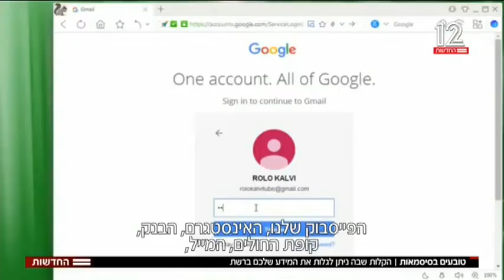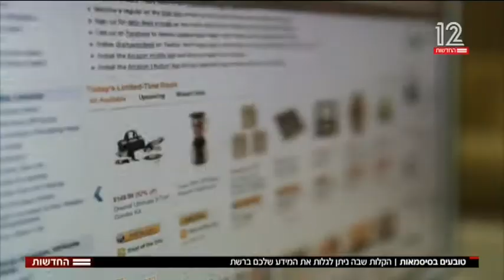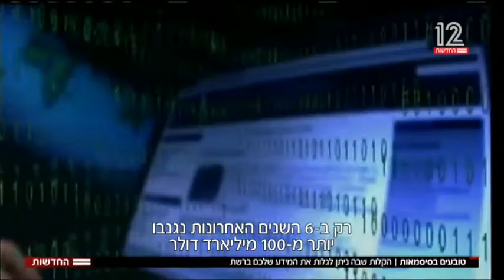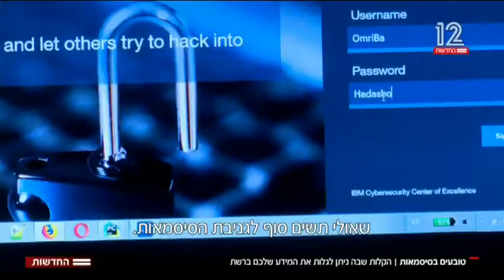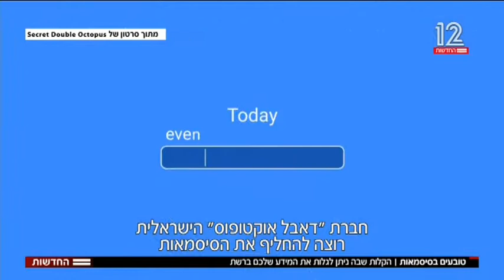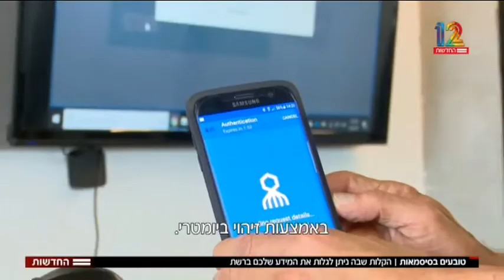Secret Double Octopus creating a password-free future for us all